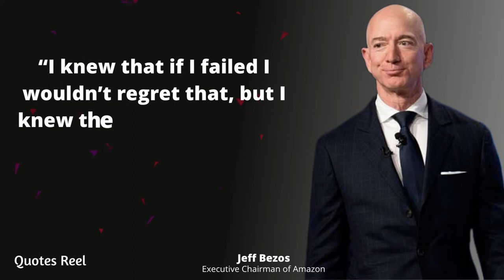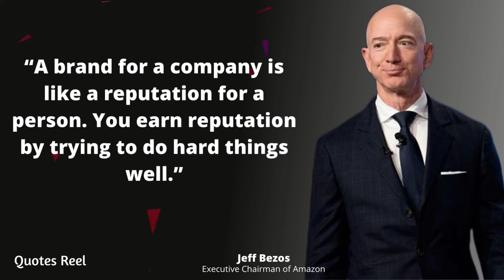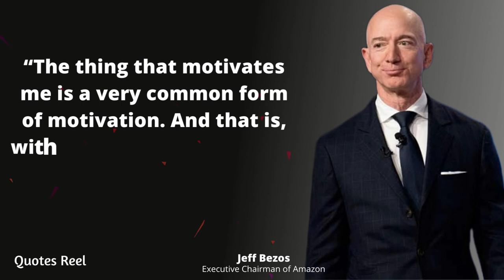Top 15 Jeff Bezos Quotes on Success in Business | Quotes Reel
Amazon Unbound: Jeff Bezos and the Invention of a Global Empire

Jeffrey Preston Bezos is an American entrepreneur, media proprietor, investor, computer engineer, and commercial astronaut. He is the founder, executive chairman and former president and CEO of Amazon.